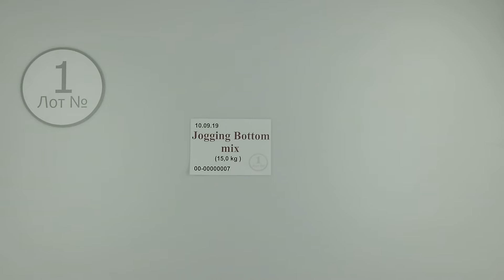Jogging Bottom mix 1 секонд хенд одежда оптом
Jogging Bottom mix (Лот №1)
Спортивные штаны (секонд хенд)
Демисезон
Страна: Англия
Цена за кг.: 6.11 евро
Вес мешка, кг.: 15.0
Цена за мешок: 91.65 евро